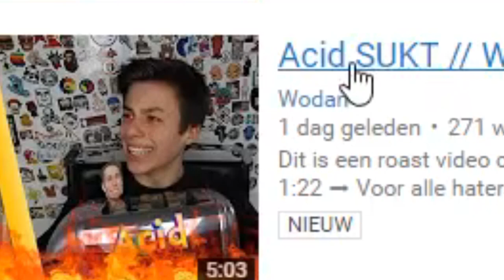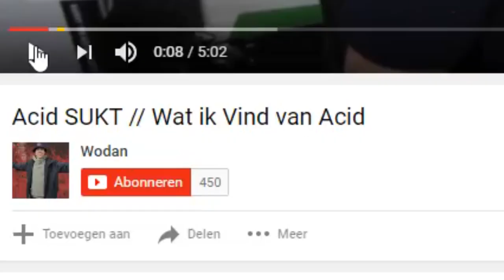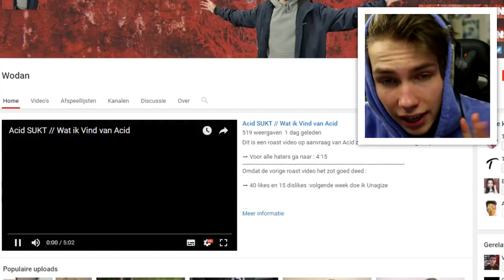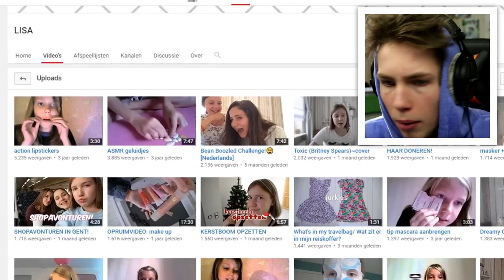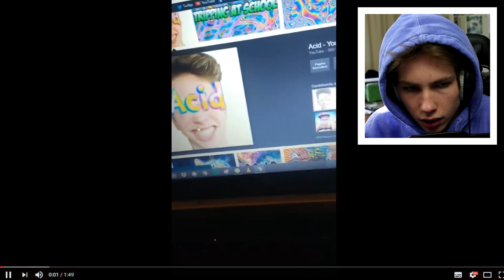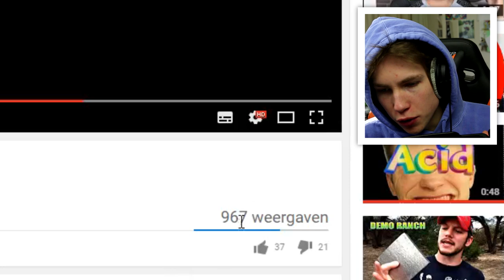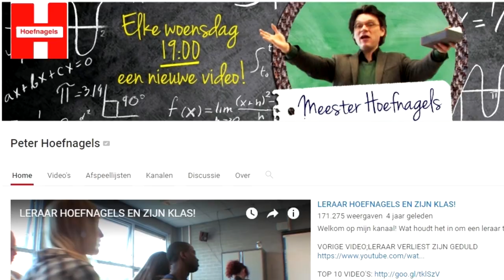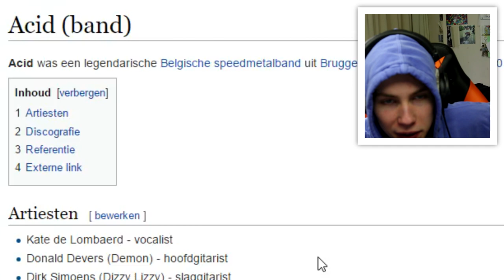JAGEN OP HATERS "ACID SUCKT"